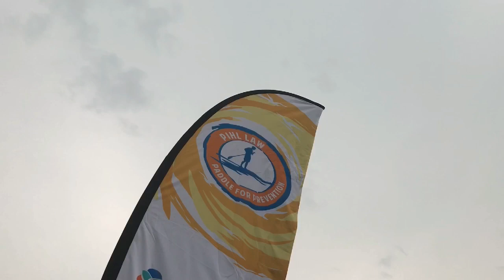Pihl Law Paddle For Prevention 2018